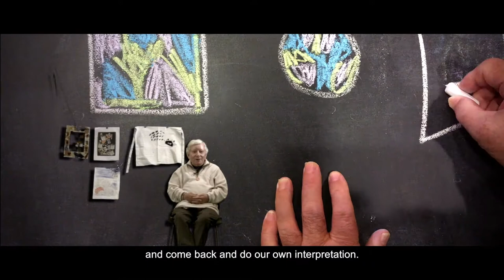Eddie - My Bluecoat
The Bluecoat’s 300 year anniversary demonstrated a public appetite for the heritage of our building, both its history as a school and its contribution to the arts. The online archive is a legacy of that year, enabling us to continue researching our history, while maintaining an active resource for sharing information and stories.